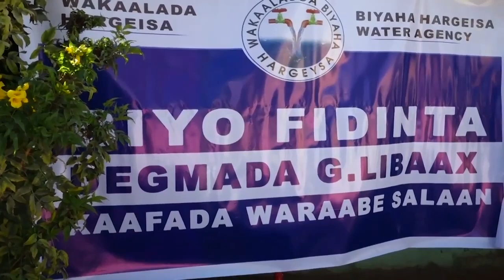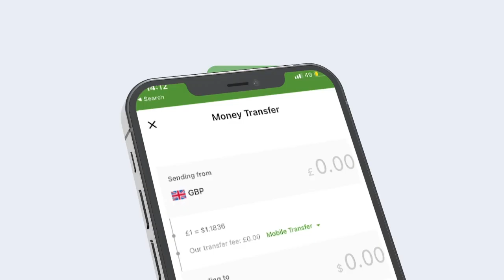Munasibad ay soo qabanqabisay wakalada Biyaha casimada Hargeysa aya ka dhacday degmada Gacan Libax.